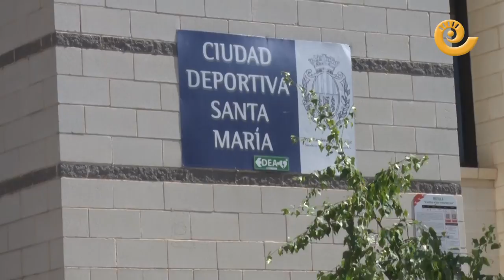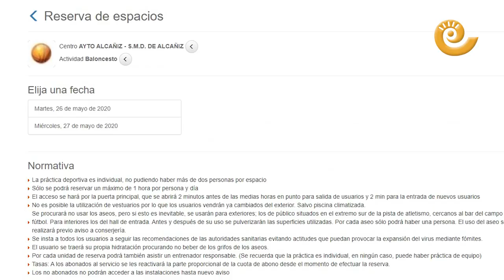El polideportivo de Alcañiz abre las instalaciones deportivas cubiertas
Debido a la limitación de aforo establecida, las instalaciones sólo las podrán utilizar los abonados, a quienes, desde el momento de efectuar la primera reserva, se les reactivará la cuota de abono que tuvieran suspendida.

*Las imágenes del gimnasio no pertenecen a las instalaciones públicas de Alcañiz. Se han utilizado imágenes de recurso para ilustrar el vídeo.